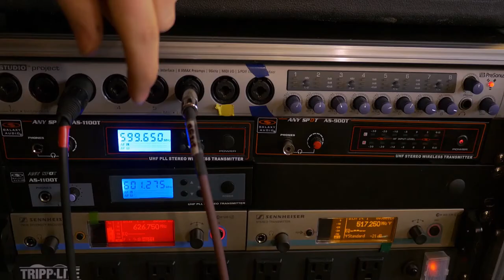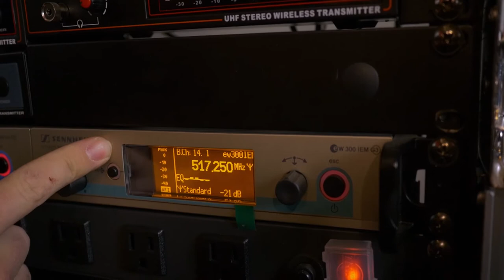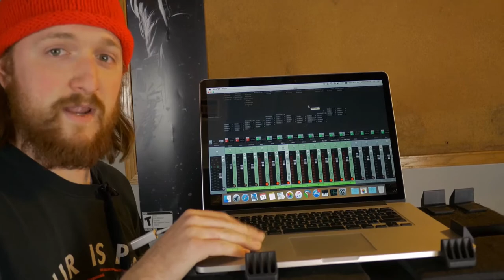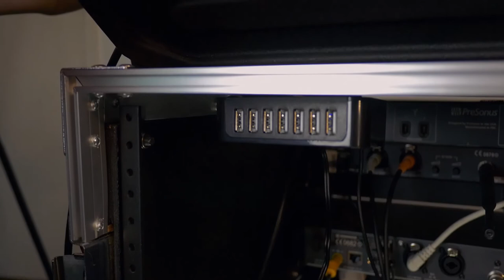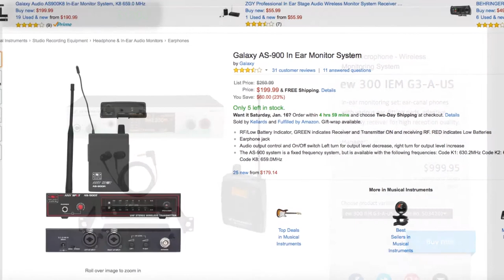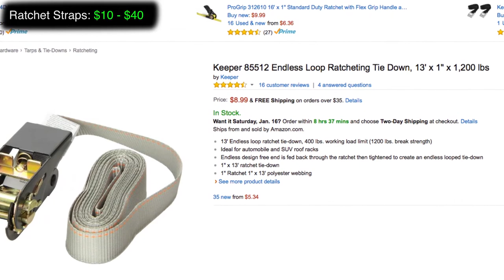Live Rack-Rig Breakdown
Matt takes some time to explain our live rack rig.

Rack Mount power strip

AS-900 In Ears System

AS-1100 In Ears System

Studio Flyer Case

Behringer DI box

Endless Ratchet Strap

Platform Dolly

Gator Flight Case